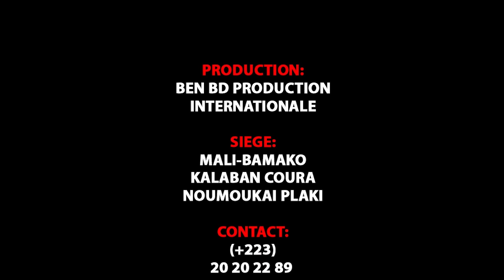YELEKO PAPOU dans KOBALI par BEN BD PROD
L'artiste Comédien YELEKO PAPOU de Yélébougou est un jeunes Comédiens de Bamako qui jouent dans le groupe YELEBOUGOU et qui est très très aimé de nos jours partout au Mali et le voilà votre YELEKO PAPOU de YELEBOUGOU dans ( KOBALI ) pour vous les fans avec le soutien de son LABEL UNIVERSEL BEN BD PRODUCTION INTERNATIONALE aux contacts: 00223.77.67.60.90 ou 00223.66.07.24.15 ou 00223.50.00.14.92 ou sur internationale au: 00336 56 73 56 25 ou par E-mail: / Catégorie Films et animations Licence Licence de paternité Creative Commons (réutilisation autorisée) Licence Licence de paternité Creative Commons (réutilisation autorisée)